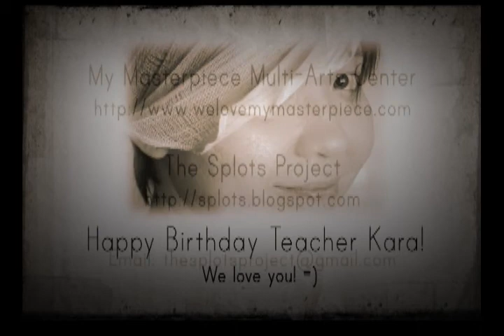Process Drawing with Kara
Another free class with our head teacher and one of my art mentors, friend, ally, goddess Kara. Happy Birthday!